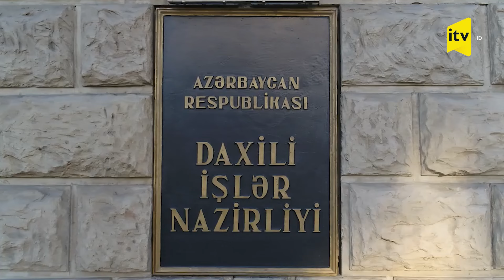DİN-də 9 ayın yekunlarına həsr olunan Kollegiya iclası keçirilib